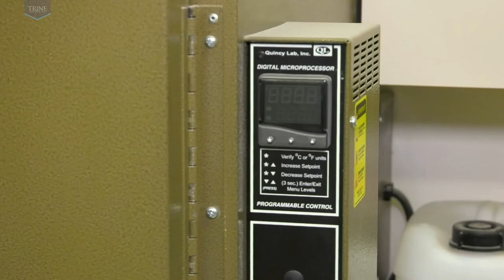Civil Engineering: Materials Lab | Trine University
Welcome to the Civil Engineering Materials lab, home of a six quart mixer, compression tester, concrete mixer, aggregate screen shaker, vacuum pump and compressed air connection.

We hope to see you on campus soon to tour our Materials Lab in person!